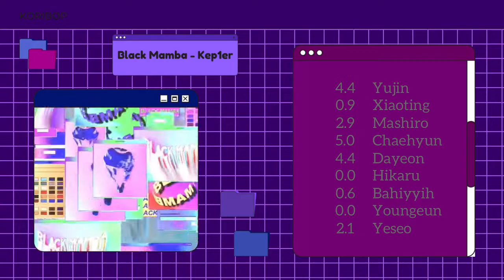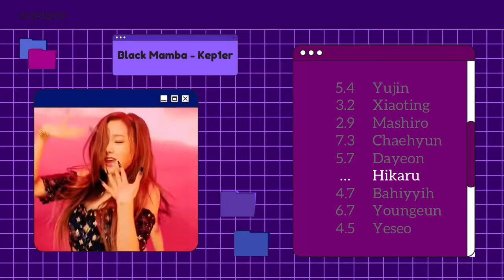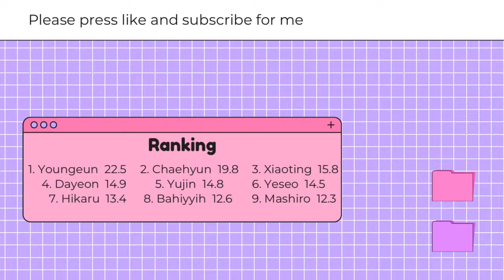How would Kep1er sing ‘Black Mamba’ - aespa | Line distribution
Request ✨

How would Kep1er sing ‘Black Mamba’ original song by aespa Line distribution

Thumbnail inspired by wuju nim